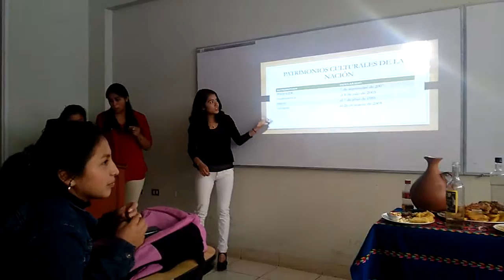Cuando eres alcohólico y no puedes evitarlo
En una exposición sobre la gastronomía peruana se presenta la preparación del "pisco sour".